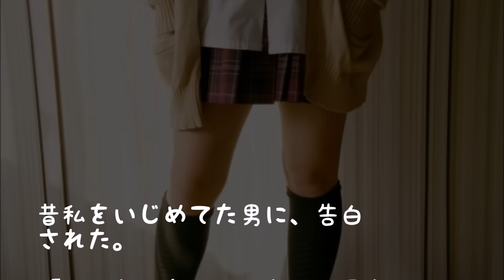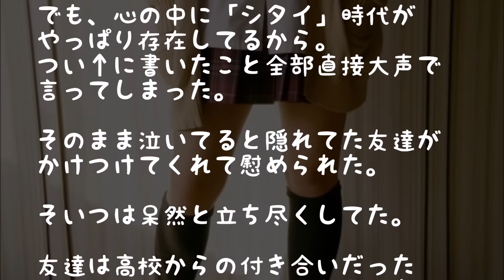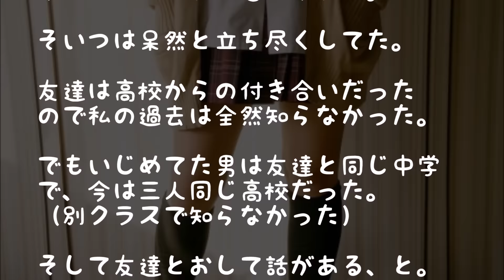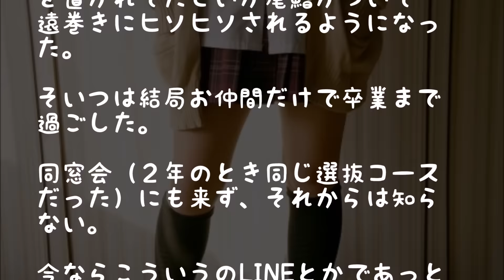【修羅場】男「私ちゃん、付き合って！好きな子ほどイジメちゃったｗ」→私はキレた！